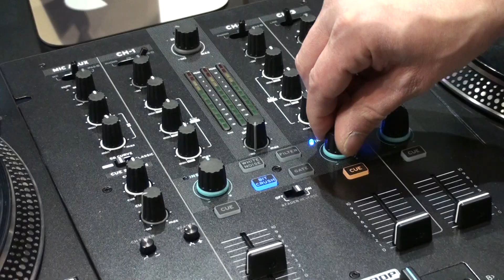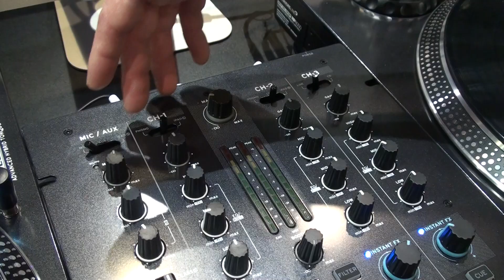MusikMesse 2015 - Reloop RMX33i DJ Mixer - Getinthemix.com